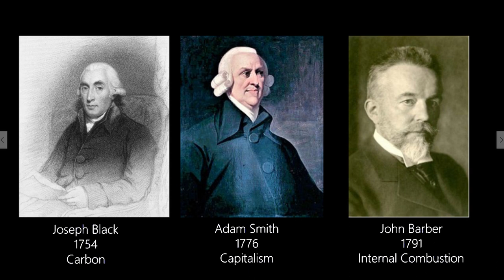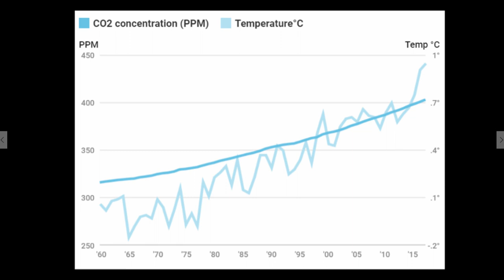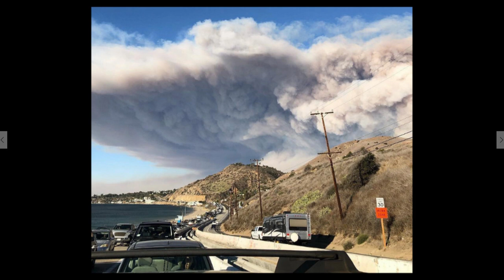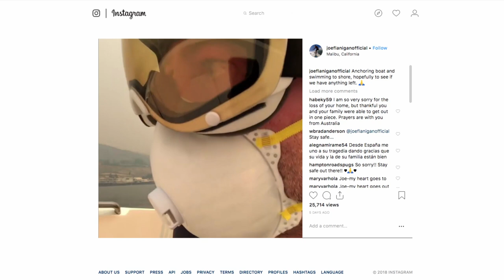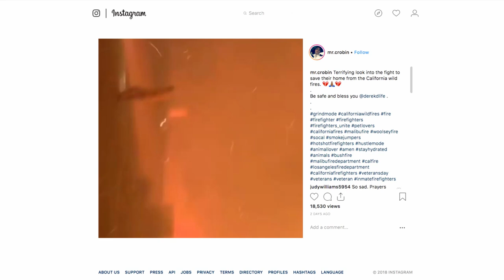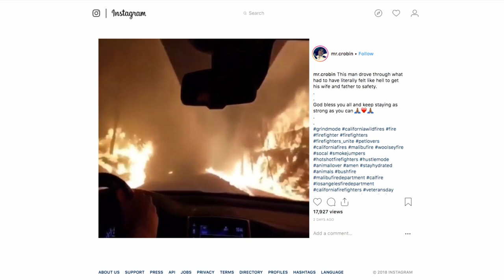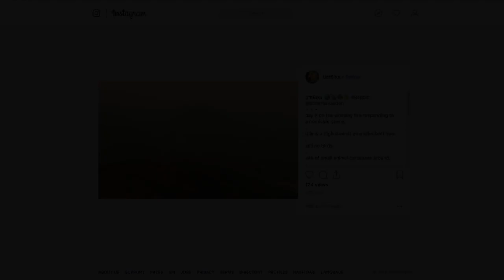Waking up to the Climate Emergency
Speech given by Trevor Neilson at the Entrepreneurs Impact Summit 2019. Fire Video Credit: Rupert Sanders